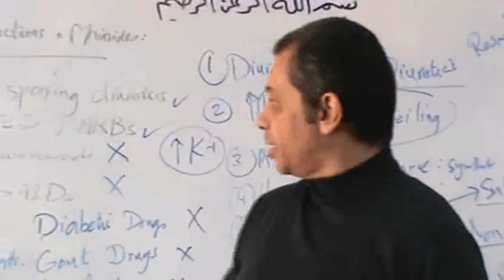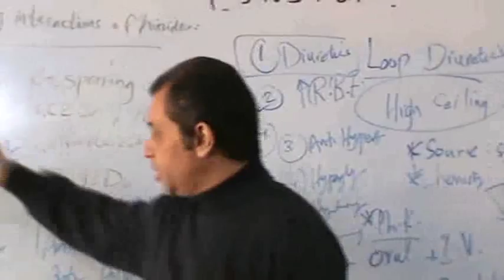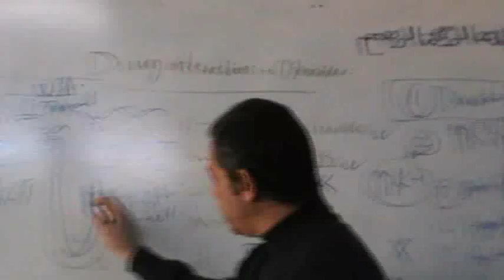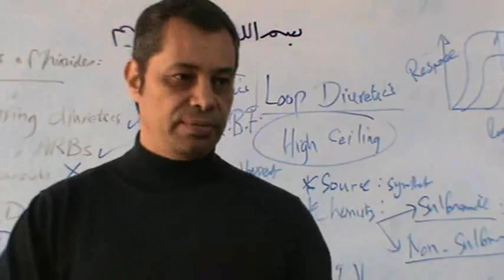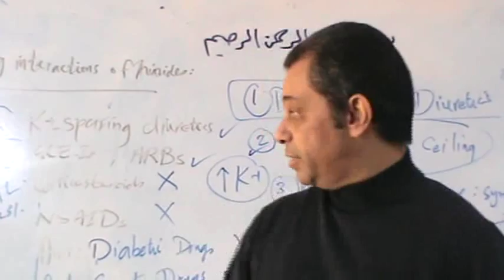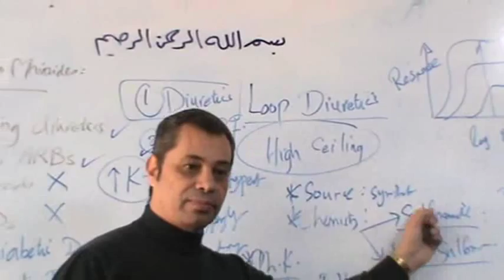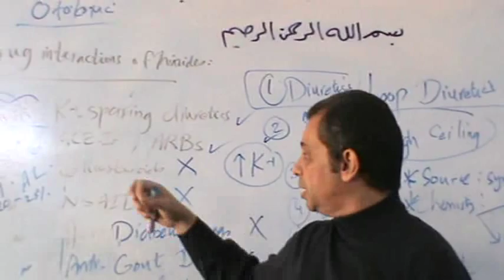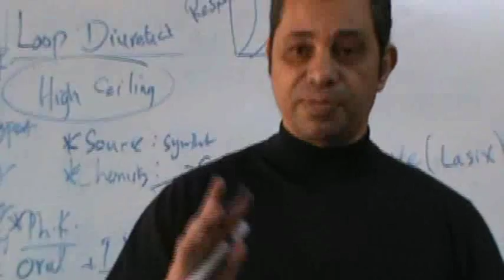Dr.Ahmed Abdelrahman - Diuretics (2) - Thiazides & Loop - Part 3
Subject : Pharmacology

Contents :-
-Thiazide Diuretics
* Pharmacokinetics
* Pharmacodynamics
* Therapeutic Uses
* Adverse Effects & Toxicity
* Contraindications
- Thiazide Analogues
-Loop Diuretics
* Pharmacodynamics
* Therapeutic Uses
* Adverse Effects & Toxicity
* Contraindications
* Drug Interactions